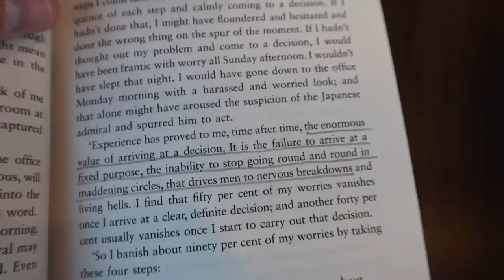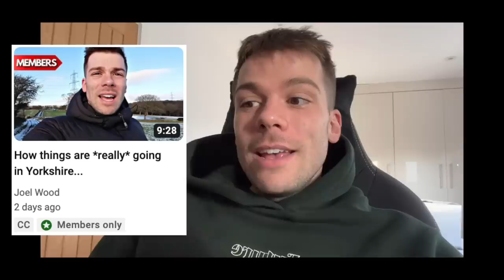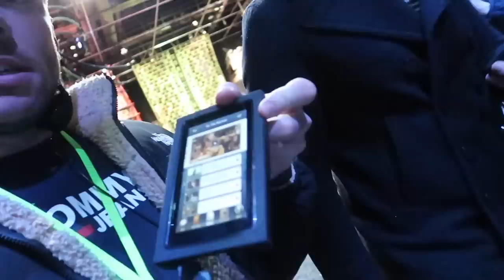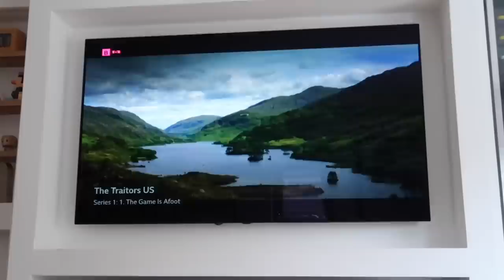Settling in, Family Day Out to Harry Potter Studios & Update on Buying the House!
A vlog from a few days last week! Including a fun trip to Harry Potter Studio Tour with Keegan and the kids!